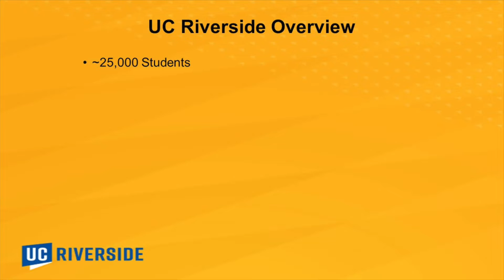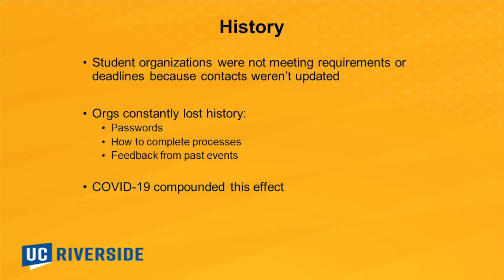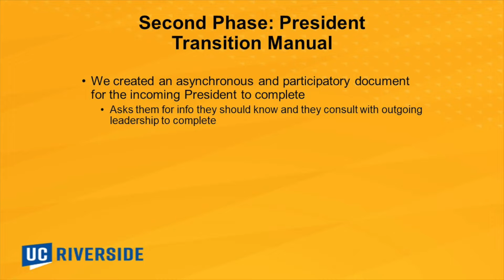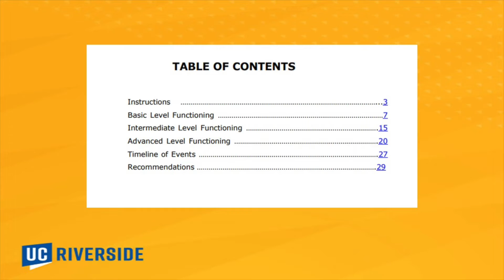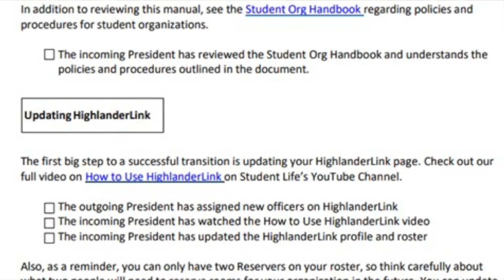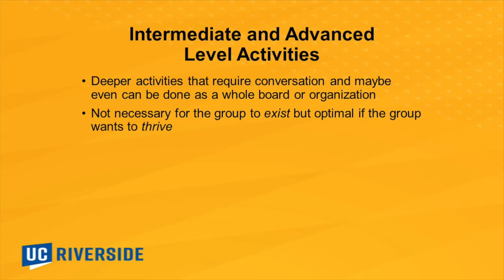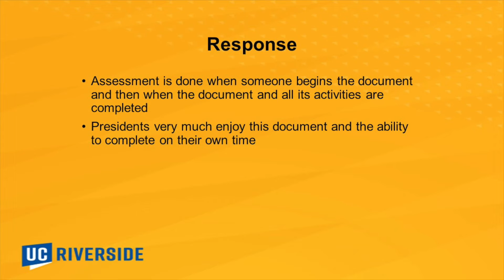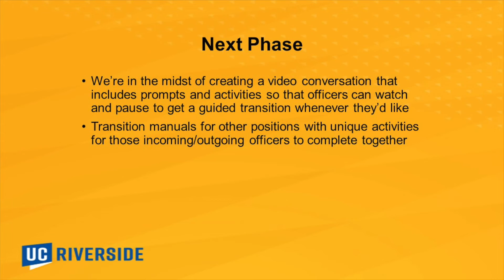Transition is Key: Building Mechanisms to Improve Officer Transition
The University of California Riverside has been piloting an activity-based document called a Transition Manual to get outgoing and incoming officers to communicate and better share knowledge. In this session, learn about what that document includes, the response to it so far, and what other methods are being piloted to enhance officer transition.

Facilitated by Adam Ryen Daniels, Interim Sr. Coordinator for Student Life, University of California Riverside.